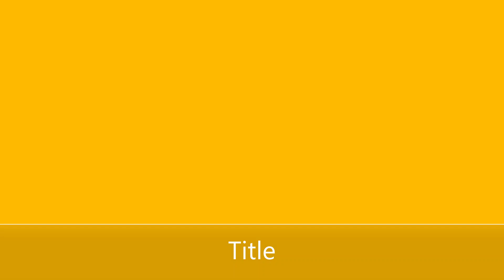Sankranthi Special |7*4 dots|Pongal kolam |Easy Rangoli | Padi kolam|பொங்கல் கோலம்|Thai Matham kolam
Sankranthi Special |7*4 dots | Padi kolam |Easy Rangoli | Pongal kolam|பொங்கல் கோலம்
pongal special kolam
Thai Matham kolam
pongal muggulu,
pongal padi kolam,
pongal rangoli 2021
padi kolam,
pandaga muggulu,
8 dots kolam,
8*8 dots rangoli,
8-8 dots muggulu,

-  5 Vibrant Colours Combo
 - 10 Vibrant Colours Combo
- 15 Vibrant Colours Combo